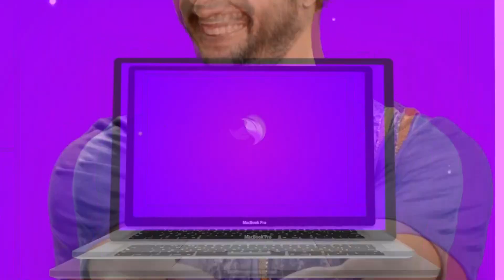TÁ PRECISANDO DE QUE?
Esqueceu do presente do mozão? Bateu aquela fome? Viu uma blusinha e ficou querendo comprar? Se joga no Super App do Shopping Jardins @shoppingjardins! Tem gastronomia, moda, beleza, tecnologia e muito mais disponível pra você no Pediu no Shopping Jardins Online 🛍️🧞